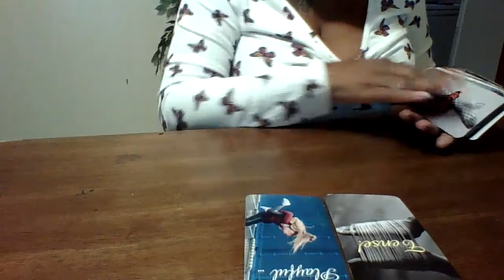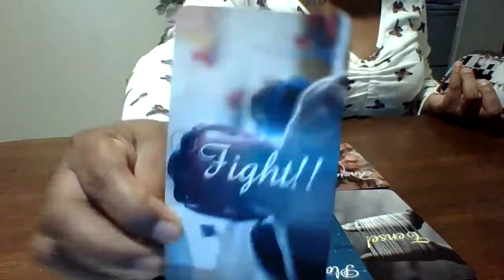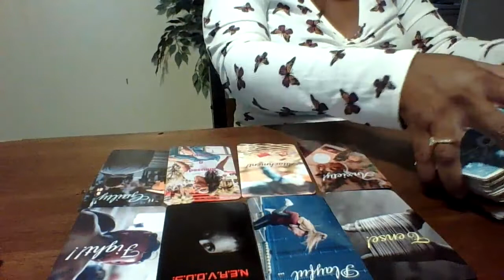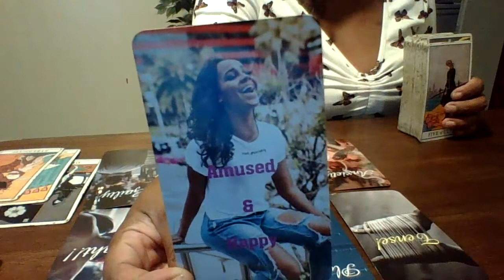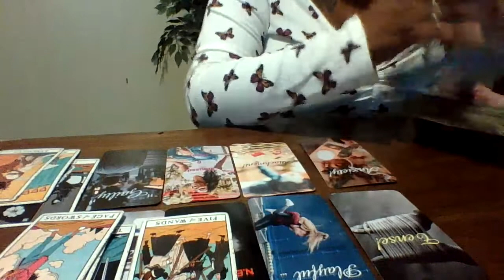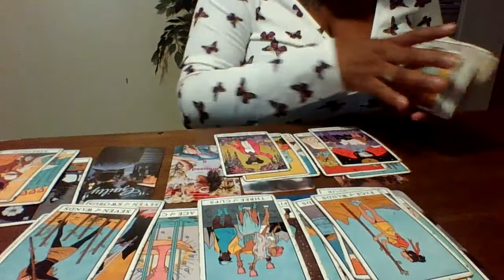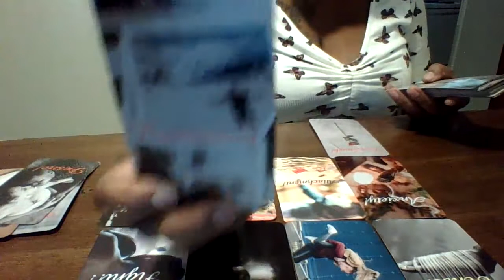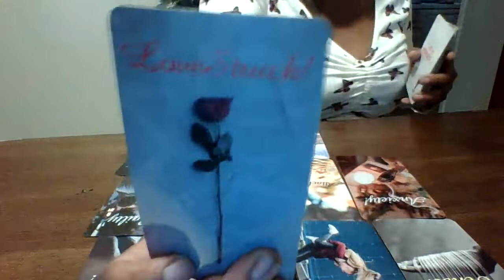THEY FEEL GUILTY FOR HOW THINGS ENDED! THEY ARE TRYING TO DETACH BUT STILL STUCK ON YOU